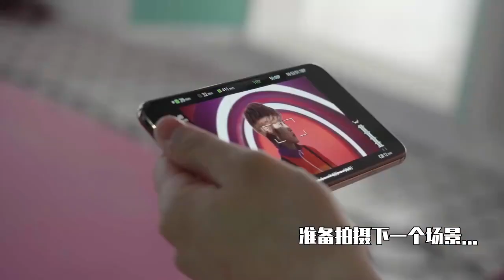[ENG SUB] LIN FAN ALL RIGHT MUSIC VIDEO BEHIND THE SCENES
T/N: ice cream is the fandom name
video from tov entertainment's weibo

FULL EP IS OUT NOW!! STREAM AND SUPPORT HER 梵CLOUD EP ON QQ MUSIC (tutorial on how to do so
Out on spotify + apple music.. but the profile is hard to find hope they work on it